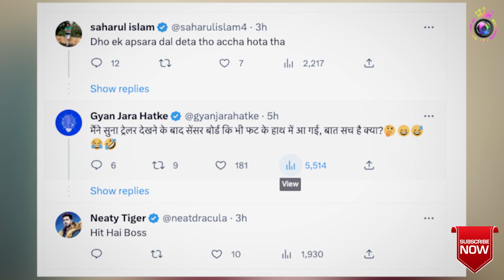क्या हैं "72 hoorain" जिसकी वजह में मच गया हैं बवाल | 72 Hoorain - Official Trailer Review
क्या हैं "72 hoorain" जिसकी वजह में मच गया हैं बवाल | 72 Hoorain - Official Trailer Reaction